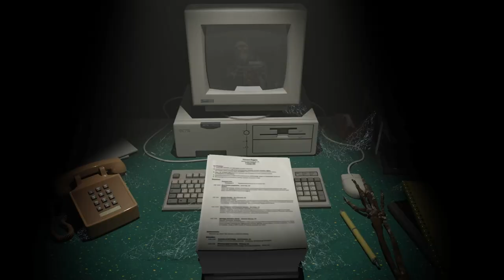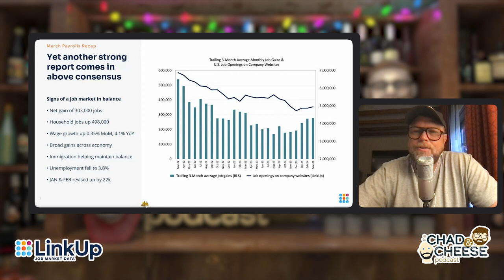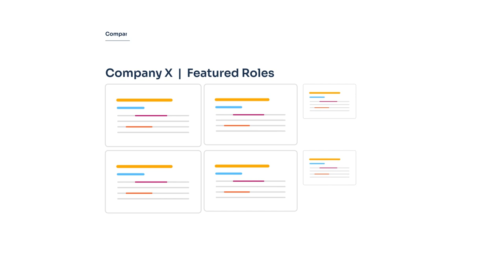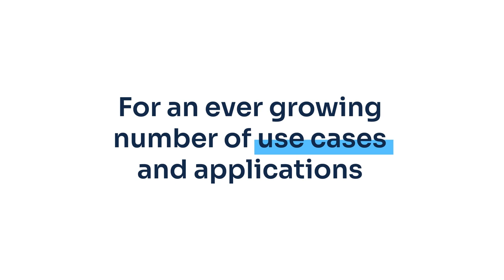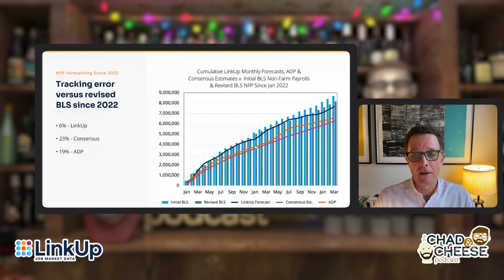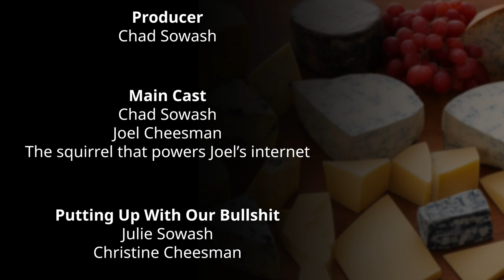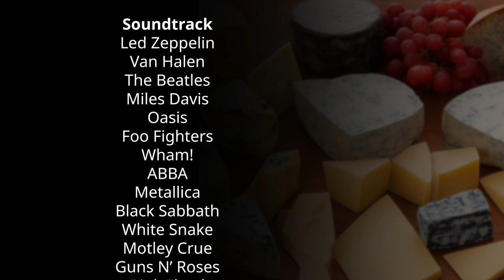Immigration, Government Headline March Jobs Report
In this episode, Joel and Chad are joined by Toby Dayton, CEO of LinkUp, to discuss the March jobs report. They highlight the key numbers from the report, including the increase in non-farm payrolls and the decrease in the unemployment rate. Toby explains that the job market continues to surprise on the upside and is in a state of balance. They also discuss the impact of immigration on the job market, the potential threats to the economy, and the spike in the price of gold.